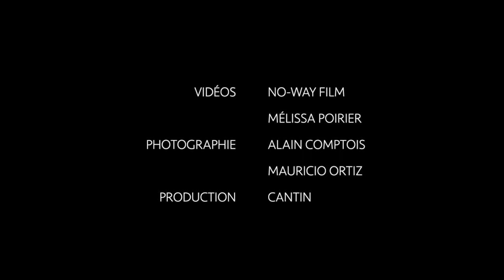PERFECTO 2023 X STÉPHANE SCOTTO DI CESARE - ANG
Don't miss the unique performance of hair artist Stéphane Scotto Di Cesare during our next Perfecto on May 7, 2023!

On the program:  demonstrations, fashion shows, exclusive hairstyling competition, exchanges with artists and brands from all over the world... it's THE PLACE TO BE!

1️⃣ From your sales representative
2️⃣ From our customer service by calling 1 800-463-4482
3️⃣ In store